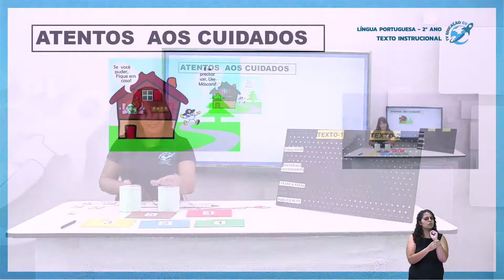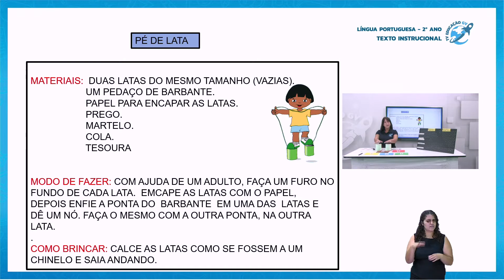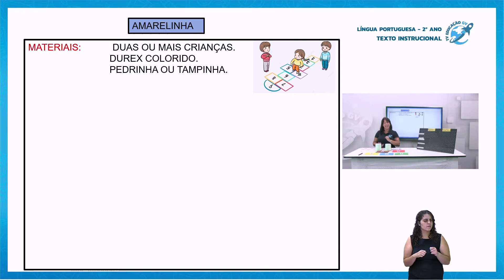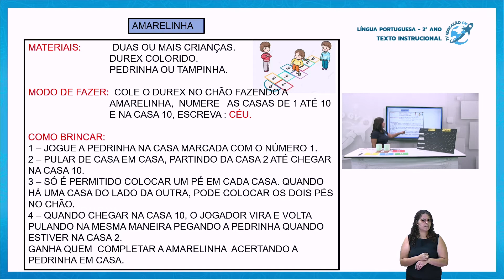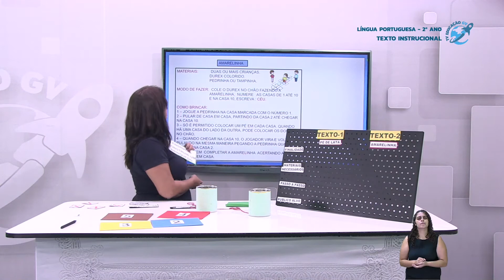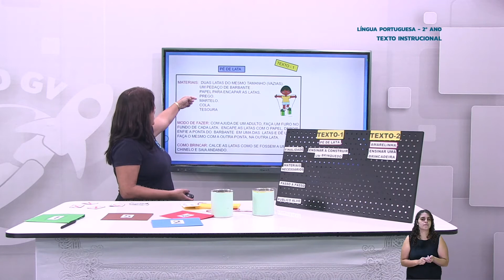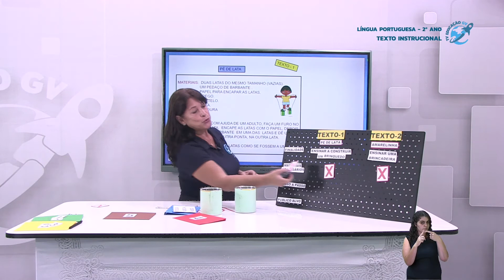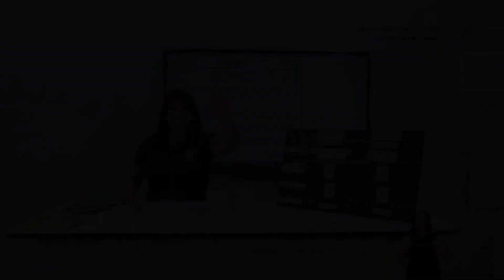Texto Instrucional 2º Ano - 05/07/2021